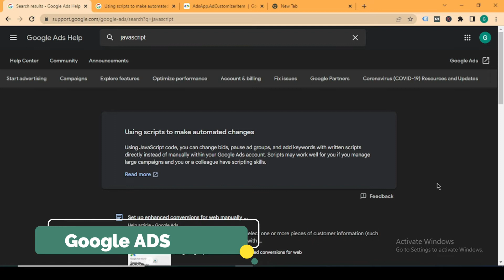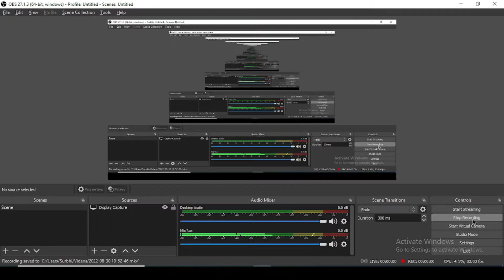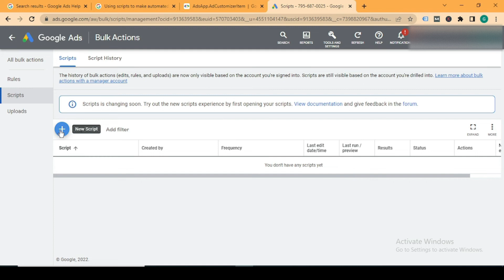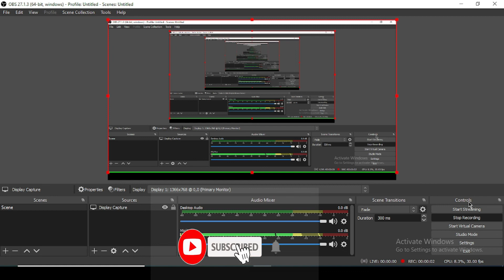How to use Scripts in Google ADS | How to create a bulk Campaign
Hi, In this video, I will discuss with all of you How to use Scripts in Google ADS and also How to create a bulk Campaign. Here you will get to know about How to use Scripts in Google ADS and also How to create a bulk Campaign. Bluetick Creative is a YouTube Channel where new content is uploaded. This content is related to Digital Marketing like- SEO, SMO, YouTube, Blogs, and Websites also. This content is related to How to use Scripts in Google ADS and also How to create a bulk Campaign. Here you will get new knowledge related to Digital Marketing like - SEO, SMO, YouTube, Blogs, and Websites also.

00:00 Introduction
00:05 How to use Scripts in Google ADS
00:46 Campaign Script
01:22 Types of Scripts
02:01 Bulk Action

Important Note :- Friends, we make website designing in affordable price.

We always provide useful content on Bluetick Creative.
How to use Scripts in Google ADS and also How to create a bulk Campaign.